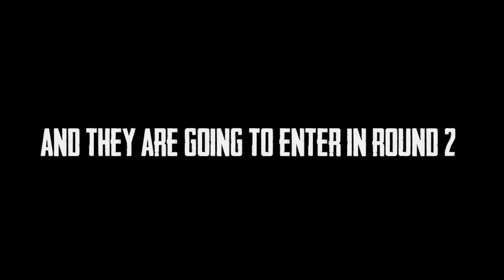Winners of round 1 pokemon fans tournament with yalgar song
Noone channel link

so don't find in description